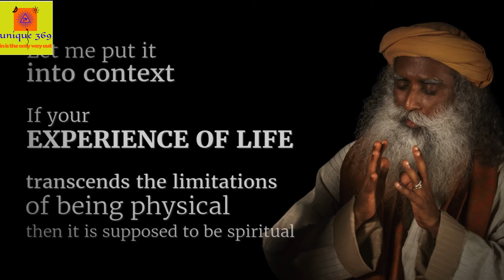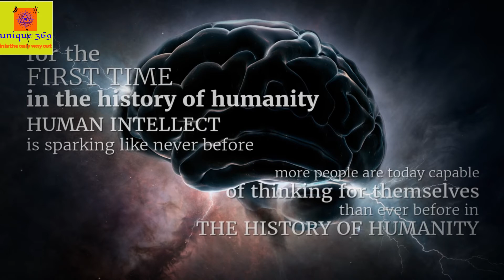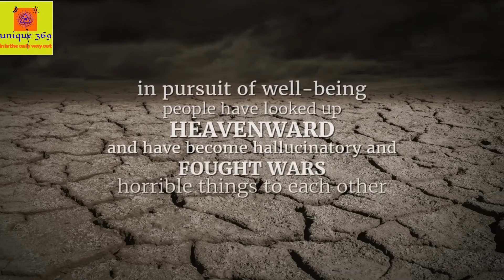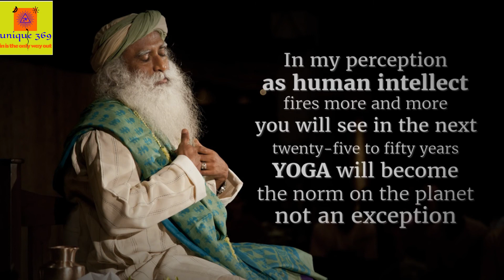In Is The Only WAY Out Sadhguru | sadhguru latest speech 2020 | satguru, sadguru videos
In Is The Only WAY Out is one of the best Sadhguru quote gifted to hole humanity on our time. This is about how to stop suffering in life and to get enlightened, going inward is the only way out, this is the only getaway for a human to become a human being,